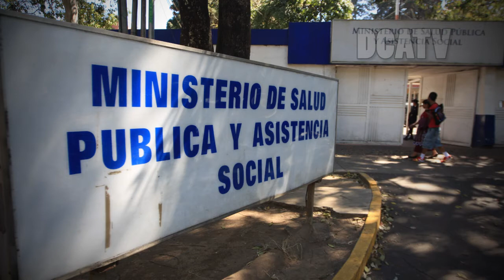FIRMAN CONVENIO PARA DESCARTAR BLOQUEOS DE CARRETERAS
El pasado sábado se reunieron representantes sindicales con el presidente de la república Jimmy Morales y ministros de estado, para dialogar sobre una solución a las demandas y necesidades de los sindicatos de Salud y educación.
Oscar Hugo López, titular de la cartera de educación manifestó que se creara una mesa General de trabajo, que será coordinada por el Secretario Presidencial contra la Conflictividad, Rocael Cardona junto al Vicepresidente Jafeth Cabrera y una mesa técnica a nivel local en cada ministerio. Con la firma de un acuerdo se busca descartar los bloqueos y manifestaciones en las Carreteras y en la capital, por parte de los sindicalistas.
 “Como consecuencia de esto, los sindicatos se comprometen a ya no realizar bloqueos de carreteras, no tomar medidas de hecho en tanto el diálogo está abierto para resolver cualquier crisis que surja”, explicó el ministro de educación.